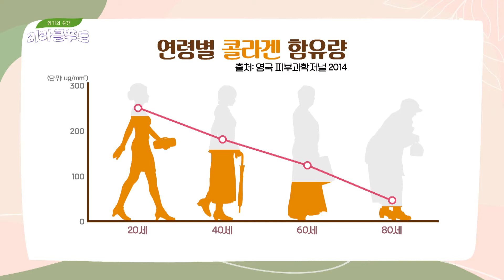[피부 노화 예방 방법] 독소 배출하는 초간단 탁구공 마사지 위기의 순간 미라클 푸드(Miracle Food) 154회 | JTBC 220326 방송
[피부 노화 예방 방법] 독소 배출하는 초간단 탁구공 마사지